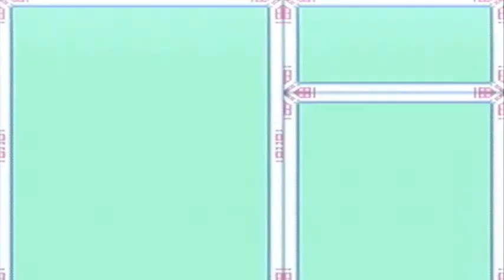Mega Man X - Part 5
Launch Octopus